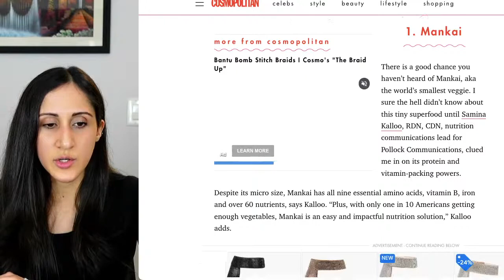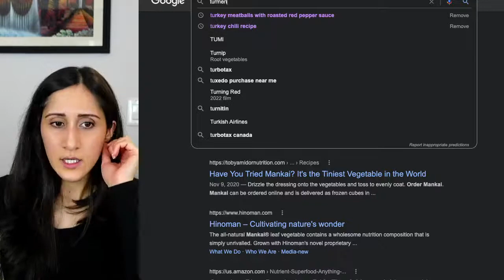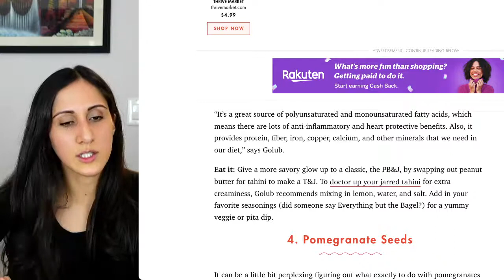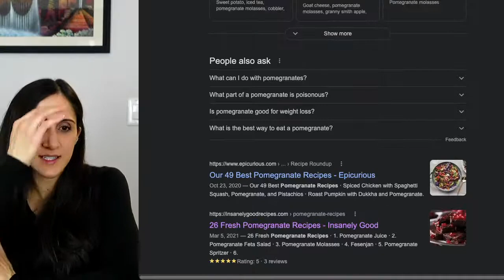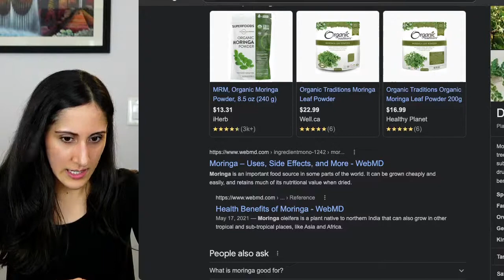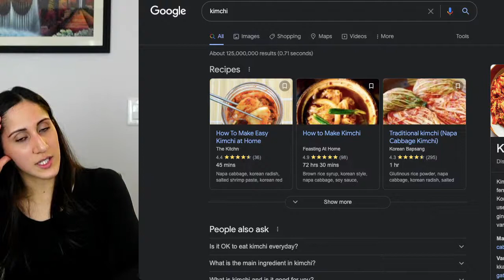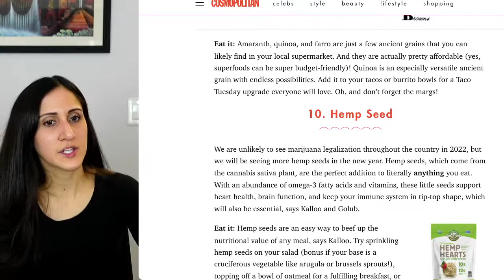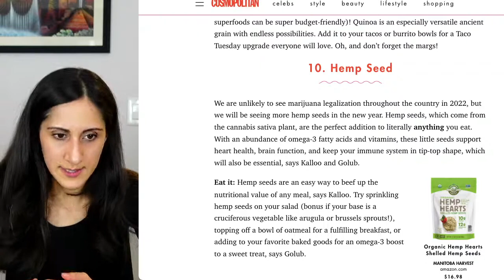10 Superfood Trends That You Should Follow! #5 Is Amazing ✨ LIVE Q & A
These 10 trending superfoods are actually worth it. They are packed with nutrients to provide you energy and support your overall health. Try adding these to your diet to improve your health.

Ask me your health questions during the live Q&A!

👍 LIKE this video to let me know that you enjoyed it!